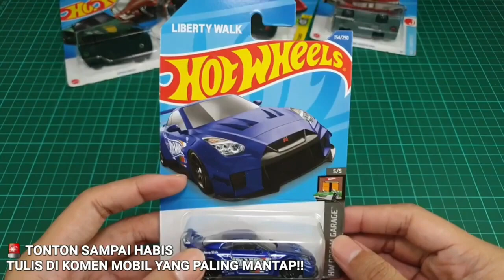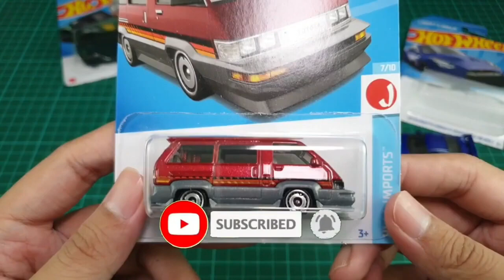Open hotwheels diecast car collection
Welcome to Diecast Super Youtube Video Channel

Welcome to our Toy Car Video channel! If you're a fan of toy cars, diecast models, and cool Hot Wheels cars, you've come to the right place. In this Toy Cars YouTube video, we bring you an exciting Toy Car Story featuring a fantastic car model showcase.

🚗 In this Model Cars Show, we'll explore a wide variety of model cars and diecast cars at different scales, showcasing the craftsmanship that goes into these miniature wonders. Watch as we share our diecast car collection, and be sure to check out our review of some of the coolest Hot Wheels cars in the world.

🏎️ Whether you're a die-hard toy car collector or just a casual enthusiast, you'll find something to enjoy in our car toys review. We take pride in sharing our passion for these tiny vehicles with our loyal viewers, and we hope you'll become part of our growing community of car model enthusiasts.

Thank you for joining us on this exciting journey through the world of diecast cars, model cars, and Hot Wheels adventures.